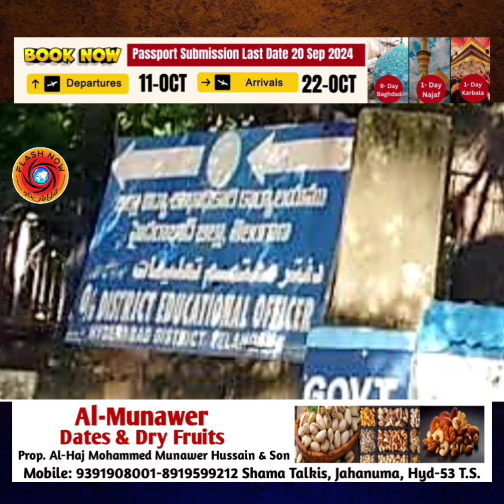An important information for selected candidates for dsc from hyderabad